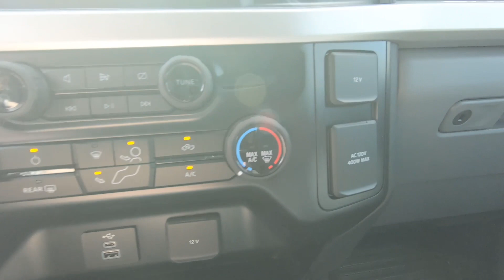New 2024 FORD SUPER DUTY F-250 SRW XL 4WD Crew Cab 6.75' Box Truck For Sale In Columbus, OH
Please visit Ricart To Business to view this New OXFORD WHITE 2024 FORD SUPER DUTY F-250 SRW XL 4WD Crew Cab 6.75' Box for sale near Columbus, Ohio.

Stock #: FTR1894

Description:
2024 FORD SUPER DUTY F-250 SRW XL 4WD Crew Cab 6.75' Box
New 2024 Ford Super Duty F-250 SRW Truck is For Sale in Columbus, Ohio. This model has a 6.8L V8 engine, Automatic transmission, and is finished in White paint. Whatever questions you might have about this vehicle, you can be certain that our sales advisors can assist you every step of the way. On top of that, our financing experts are prepared to help you find the lease or finance option that is right for you. Find us at 4255 S Hamilton Road in Groveport, OH 43125, servicing customers throughout Central Ohio.